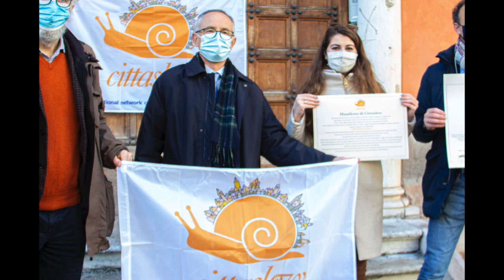Mauro Migliorini certificazione Belluno Cittaslow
Mauro Migliorini Sindaco di Asolo ci parla di Cittaslow International e della certificazione di Belluno ratificata durante il Comitato di Coordinamento di giovedì 17 dicembre 2020